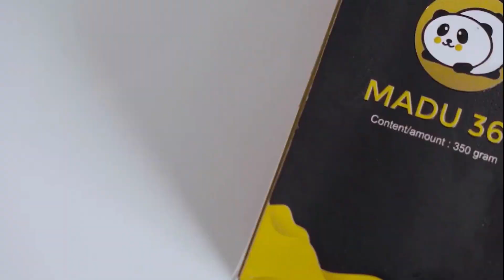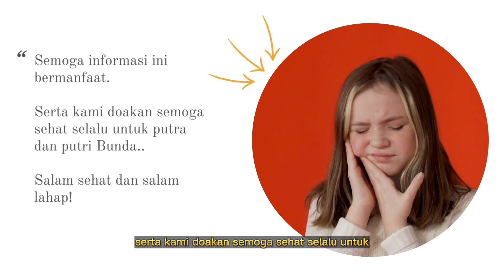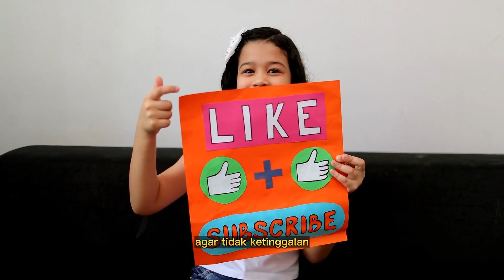🔥Bunda, Ini Dia Gejala Sariawan yang Sering Dialami Anak-Anak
Jika bunda melihat ruam putih yang aneh di dalam mulut Si Kecil, mungkin anak mengalami kondisi yang disebut sariawan pada anak.

Ini juga disebut kandidiasis oral, yang merupakan infeksi disebabkan oleh jamur candida. Anak bisa mendapatkannya di mulut dan bagian tubuh lainnya.

Mengalami sariawan pada anak tentu membuat Si Kecil merasa sangat tidak nyaman ketika makan, minum, apalagi menyikat gigi.

Meski bentuknya serupa, sariawan dan herpes oral merupakan kondisi yang berbeda. Herpes oral umumnya terdapat di permukaan bibir, sedangkan sariawan terdapat di dalam mulut. Selain itu, herpes oral dapat menular dengan mudah, sedangkan sariawan biasanya tidak menular.

Sariawan dapat dialami oleh semua orang. Akan tetapi, kondisi ini lebih sering dialami oleh wanita, remaja, dan anak-anak.

Berikut kami rangkum gejala sariawan yang sering dialami anak anak , apa saja itu ? yuk simak bersama ...

Kata Kunci Terkait :
jenis sariawan pada anak dan gambarnya
penyebab mulut anak penuh sariawan
makanan penyebab sariawan pada anak
sariawan pada anak 2 tahun
mulut anak penuh sariawan kecil
sariawan disertai demam pada anak 2 tahun
sariawan disertai demam pada anak 3 tahun
obat sariawan anak
obat sariawan di lidah anak
obat tetes sariawan anak 2 tahun
obat sariawan anak di apotik dan harganya
anak sariawan banyak dan demam
obat sariawan anak 4 tahun
sariawan banyak di mulut dan tenggorokan pada anak
sariawan kecil dan banyak
anak sariawan banyak di mulut